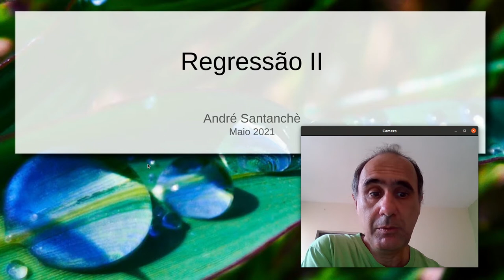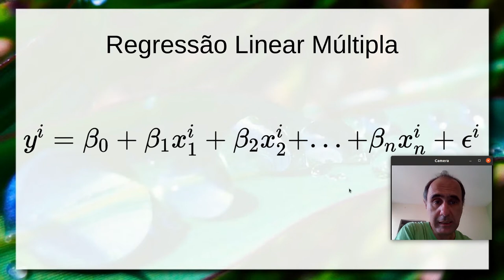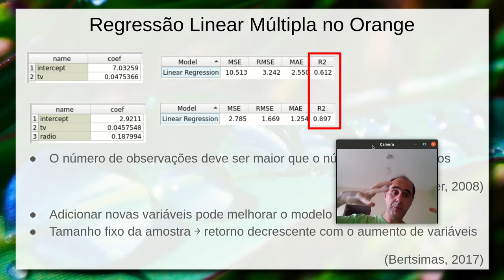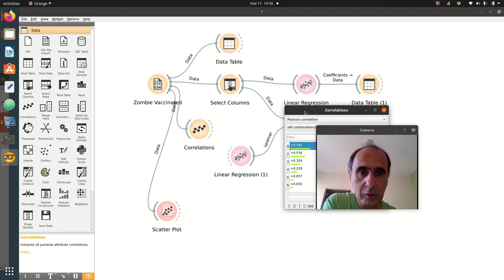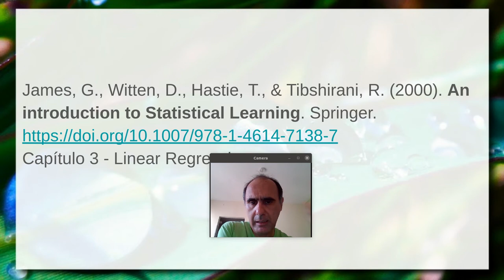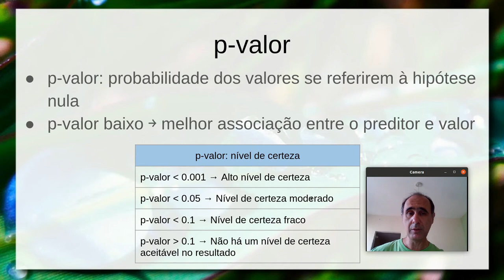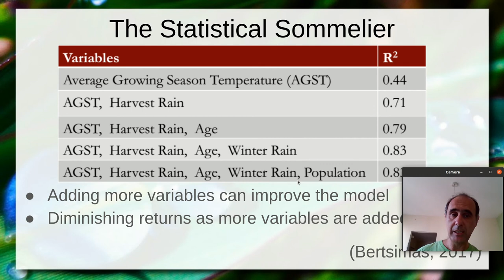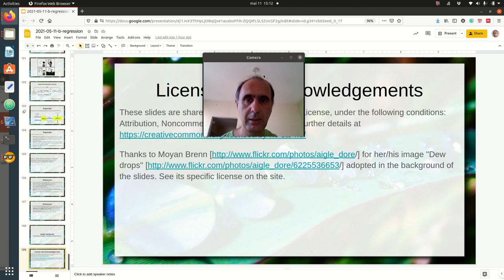Regressão Linear Múltipla - Ciência|Visualização|Dados|Saúde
Introdução com múltiplas variáveis explanatórias e regressão linear múltipla. Visualização no espaço baseada em hiperplano. Exemplo do coronavírus no Orange, inspirado no exemplo de investimento em propaganda (jornal, rádio e televisão) e sua influência nas vendas. Análise da influência das variáveis a partir da regressão. Problema do Somellier Estatístico e regressão linear múltipla. Avaliação das variáveis no modelo e overfitting. Passos para produzir um modelo.